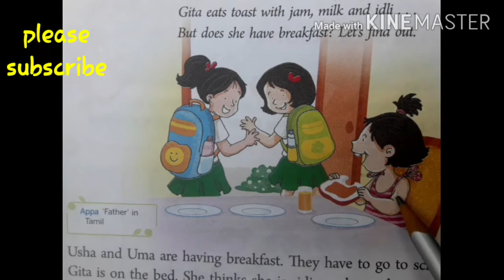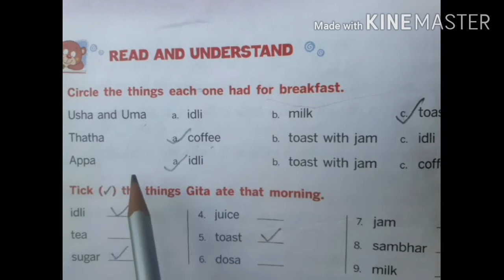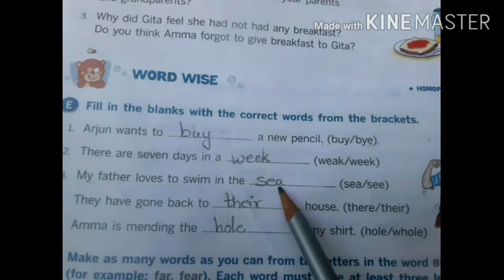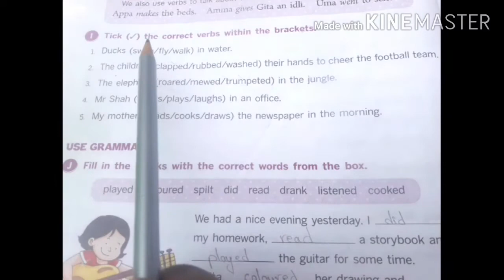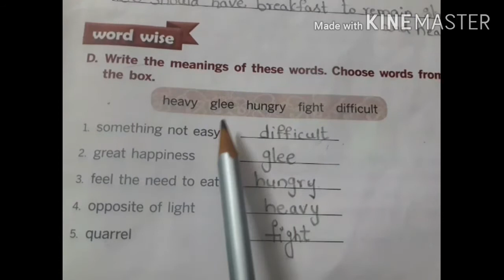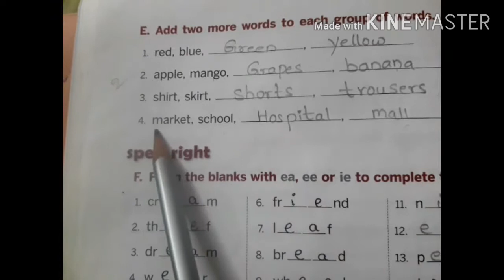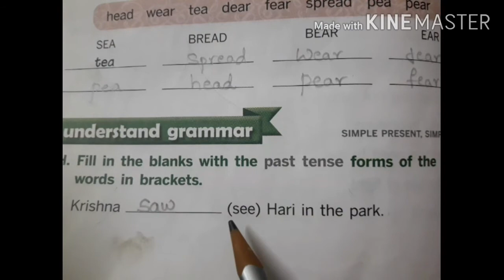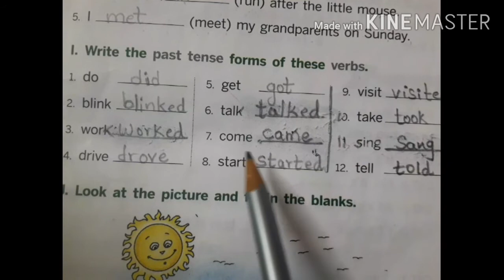Revision of lesson:4 for online test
prepare well for online test